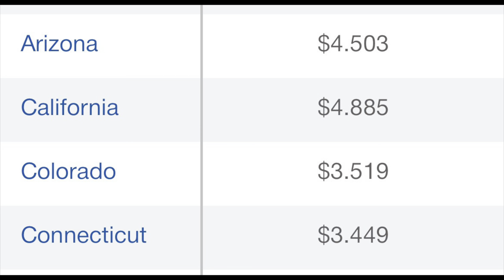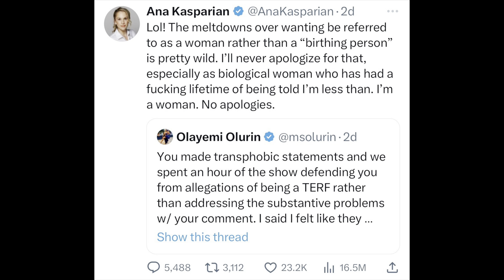Did Ana just get red pilled on gas stoves and electric cars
Ok guys a rare clarity moment from the young Turks Ana Kasparian as she gets a little cope on gas stoves and electric cars as she’s feeling the burn